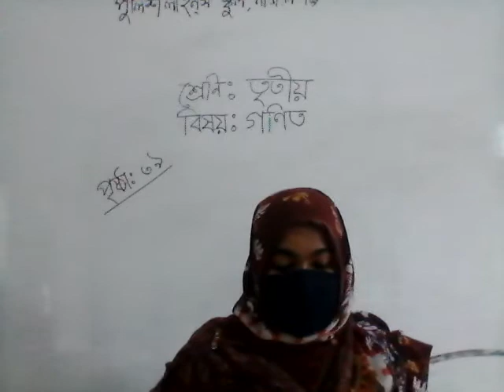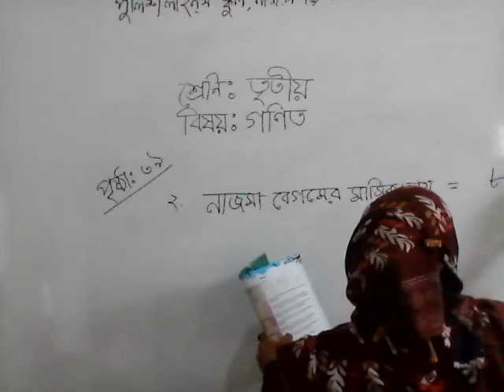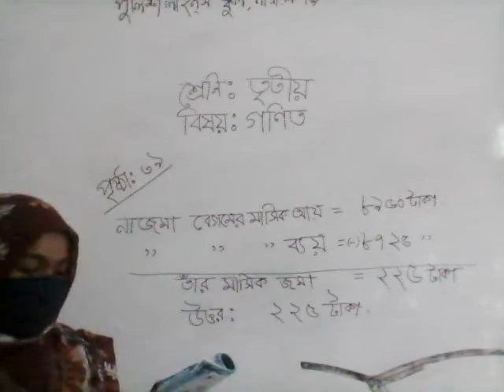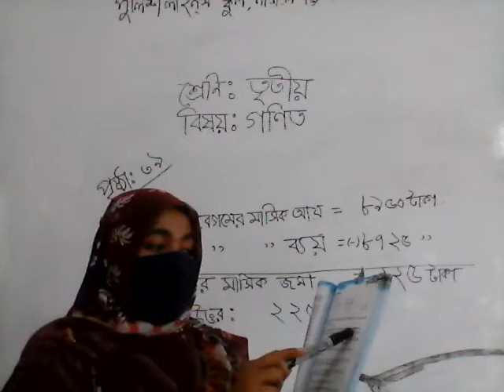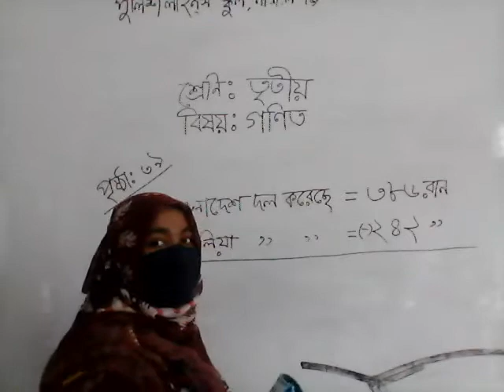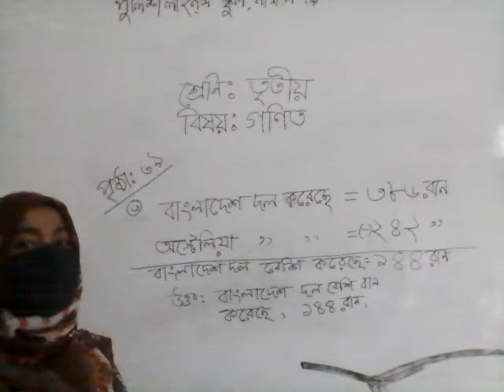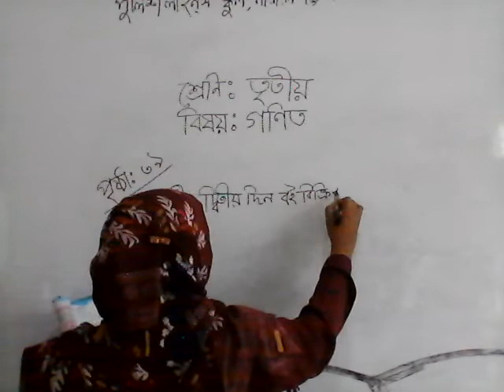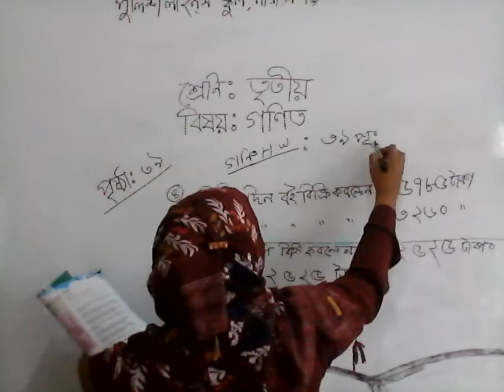Class:3,Sub-Math Lecture:14,(Keya Moni)